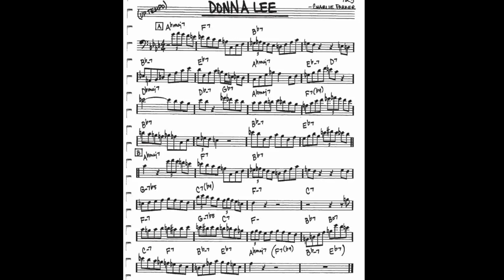Donna Lee | Indiana | Charlie Parker | Play along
Michele Paternoster
► 𝐈 𝐦𝐢𝐞𝐢 𝐬𝐞𝐫𝐯𝐢𝐳𝐢 ◄
Bass player 🎸